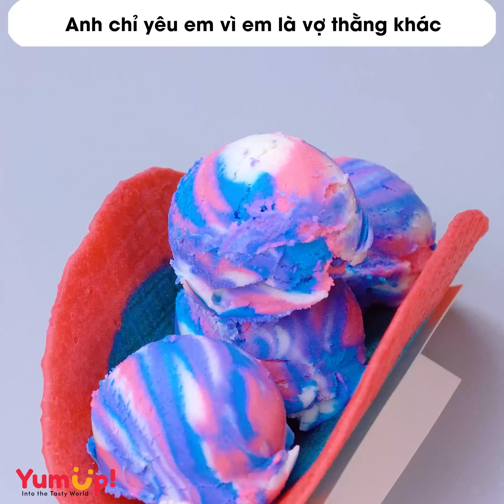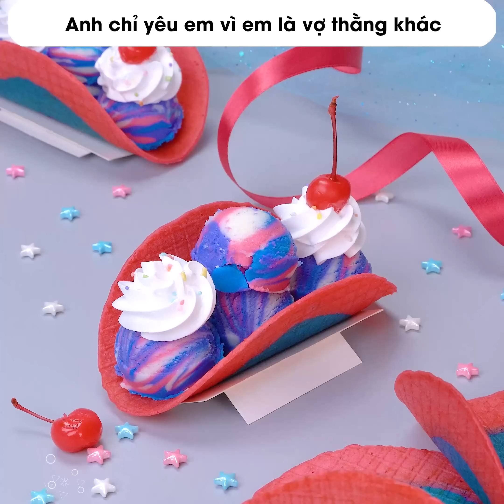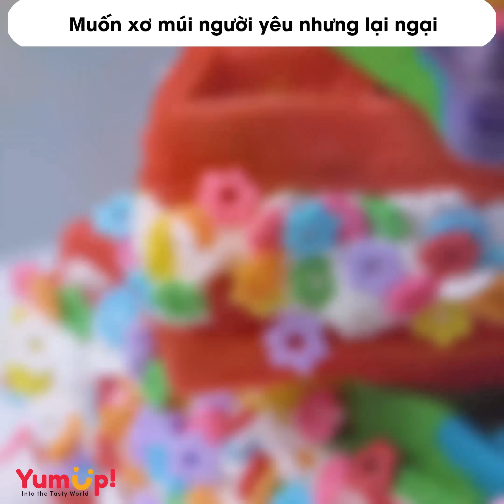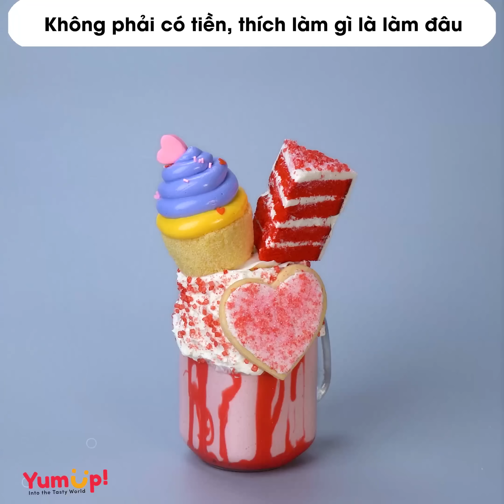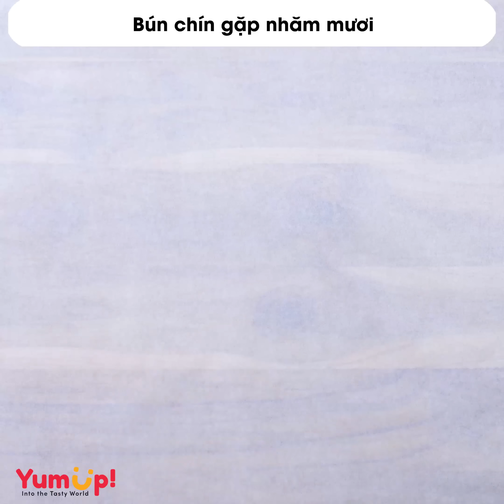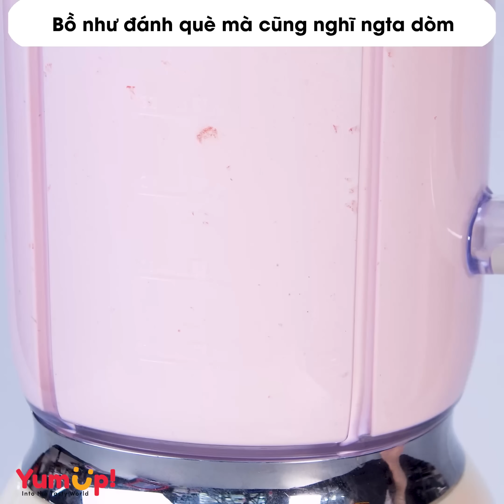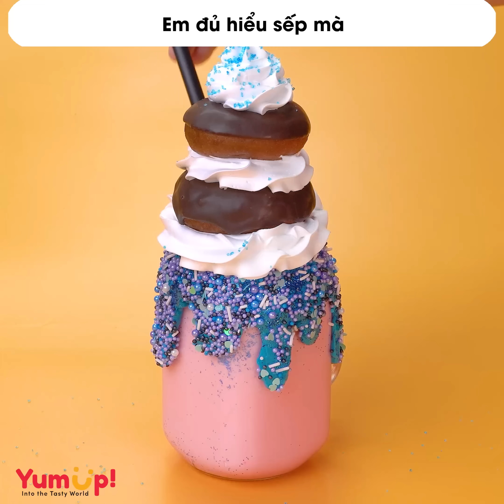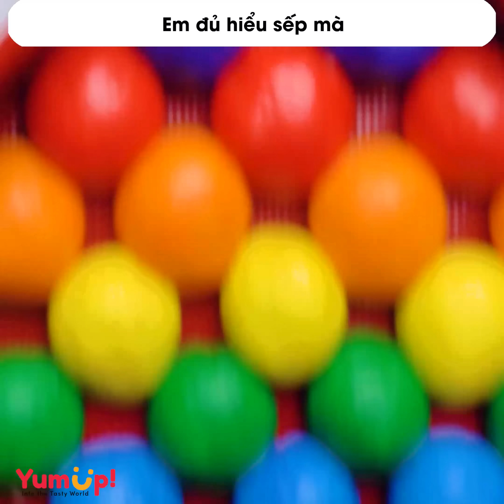Radio số 602 🌈 Anh chỉ yêu em vì em là vợ thằng khác 🌈 Tiệm Bánh Radio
0:00 Anh chỉ yêu em vì em là vợ thằng khác
5:50 Yêu phải kẻ cuồng si
9:54 Muốn xơ múi người yêu nhưng lại ngại
13:41 Không phải có tiền, thích làm gì là làm đâu
17:49 Bún chín gặp nhăm mươi
21:44 Bồ như đánh què mà cũng nghĩ ngta dòm
27:03 Em đủ hiểu sếp mà